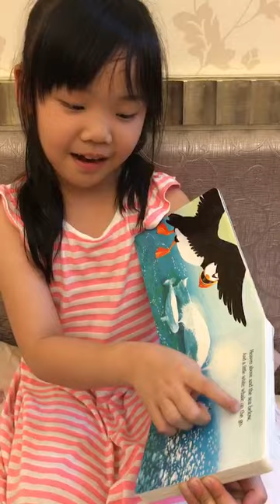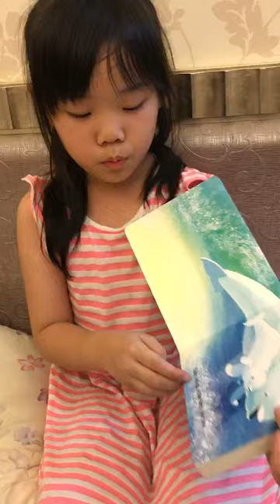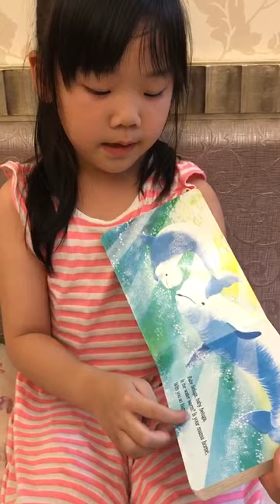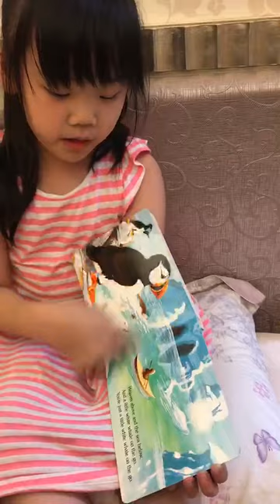2018 11 25 Baby Beluga by Raffi (Read & Sing by Mia )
我因為很喜歡這首歌/看到繪本特價特別買了2本~讓9位孩子們孩子在家聽足10次音檔了, 才在課堂上偶爾團念/團唱, 教幾個艱深的字, 看個Raffi的演唱影片, 再看個YOUTUBE裡有動畫的影片, 孩子懂了歌詞意境...就唱出味道來了~ 真令人開心~